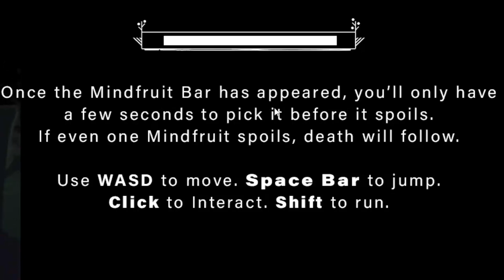I HAD THE WORST HARVEST EVER